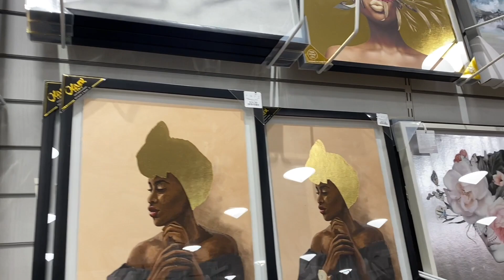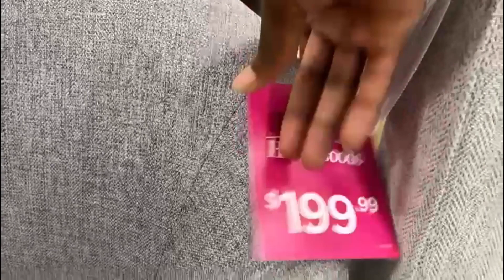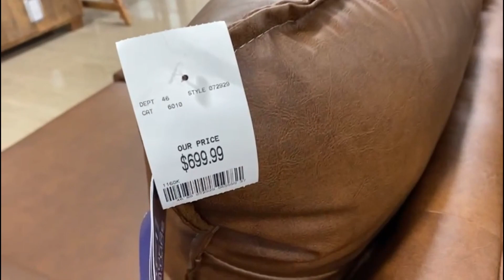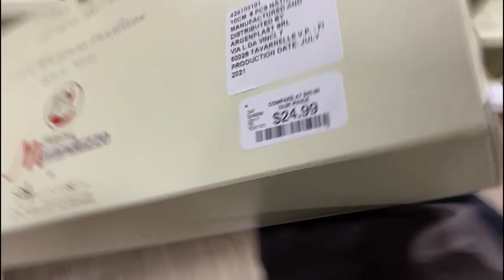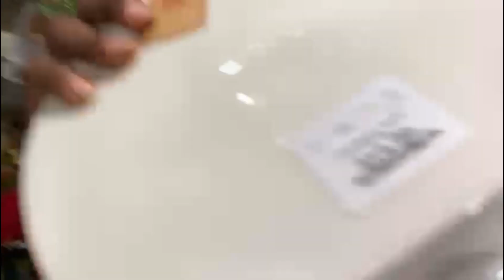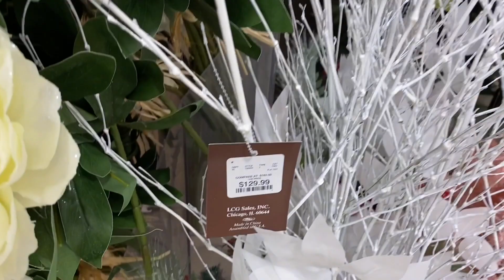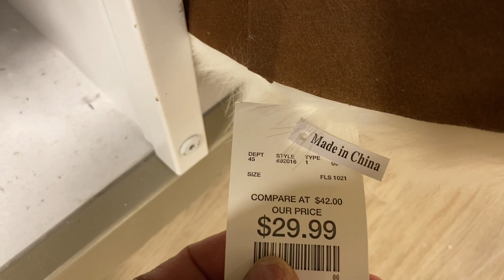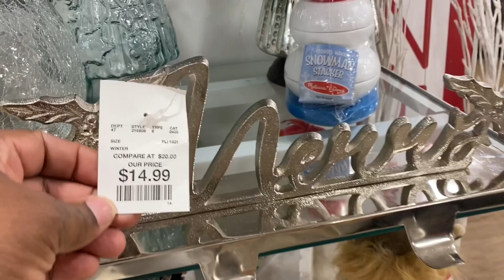BROWSE WITH ME HOME GOODS TJMAXX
Hey guys welcome to my channel in today's video I'm going to take you guys on VIRTUALSHOPWITHME OUR FAVOURITE STORES HOME GOODS AND TJMAXX WHERE I SAW LOADS OF ITEMS NEWATHOMEGOODS HOMEDECORSHOPPING HOMEGOODFURNITURE shopping for, HOMEDECOR, BATHROOMESSENTIALS, HomeAccent, SHOPWITHME, HomeGoods where Ill be shopping for my NewApartment and I really hope you enjoyed thanks for watching I truly appreciate